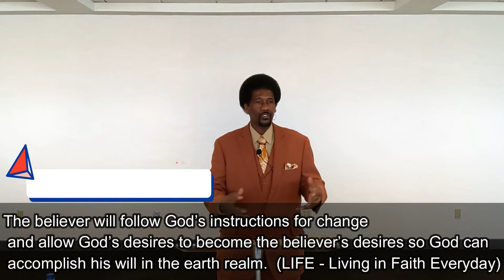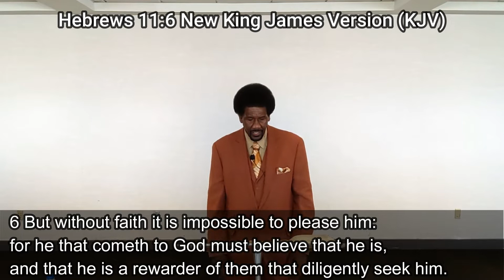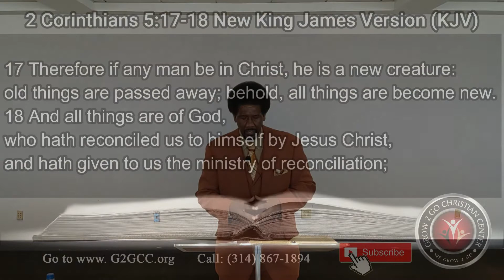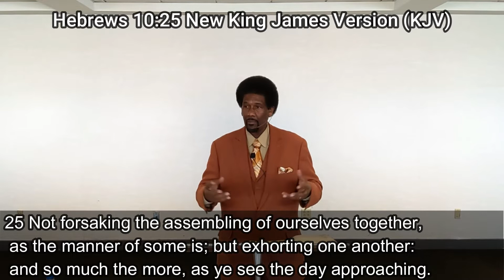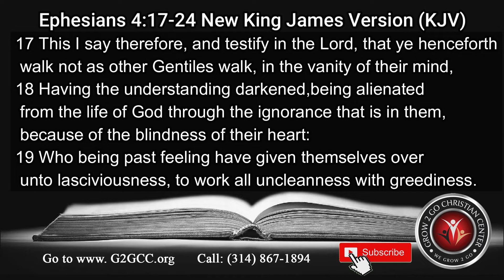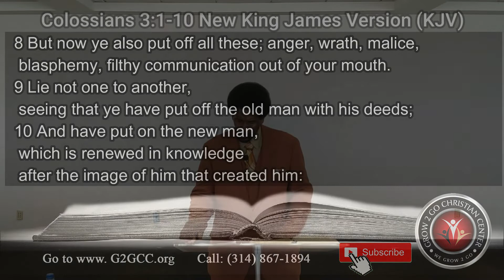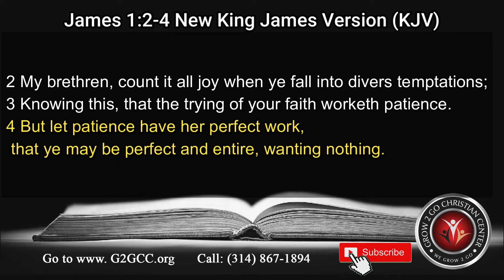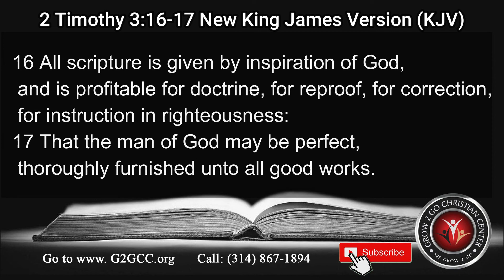Putting On the New Man In Christ - Part 2 By Assistant Pastor Herman Alexander Sr.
Foundation Scriptures:
Ephesians 4:17-24,  Colossians 3:1-10